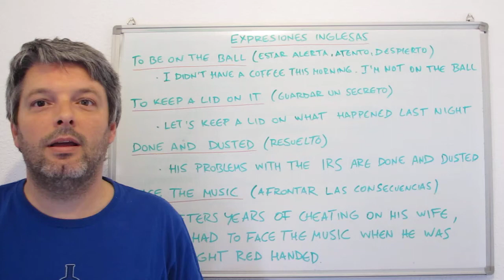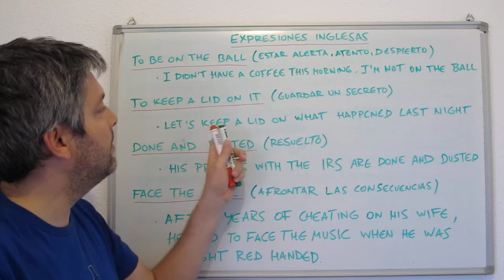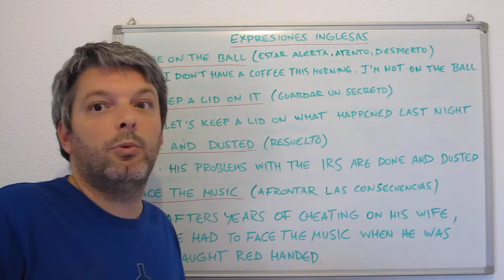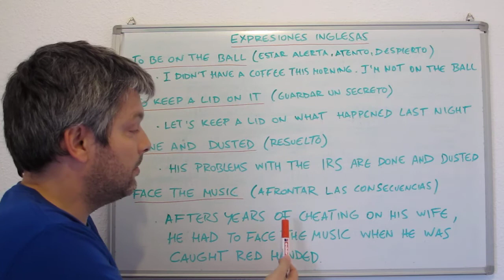Expresiones inglesas (1). Aprende inglés con Marcos (11)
En estos vídeos vamos a ver expresiones inglesas que probablemente no hayas oído. En este vídeo "to be on the ball" ,"to keep a lid on it" , "done and dusted" y "face the music".